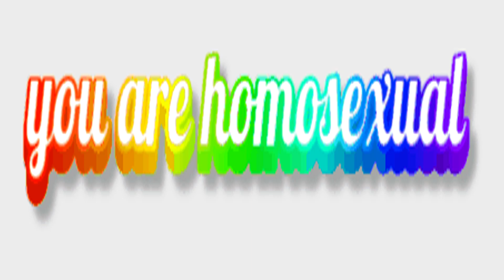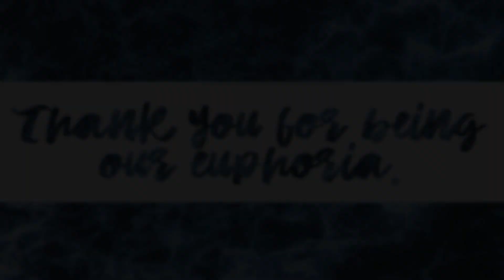♥ MEP Collection #14 ♥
Hello yes surprisingly I did follow through with uploading a collection even though it’s very short compared to all my other ones, but well. I guess that means my hiatus was actually real this time (I’m still on it by the way, sorry). I was gonna try finishing some more things before uploading this but editing continues to be a struggle for me so I wanted to get this out before I’m on my trip next month so yeahhh... I don't really have much else to say tbh, a good amount of these were for birthdays and stuff but I'm glad I was able to edit a lot of my faves like KageHina (obviously), Yor, Hinata, Leo, XiaoVen etc. etc. they are my beloveds. Everyone that had a birthday part in here you are also my beloved, and happy birthday to Mari in particular since her's is today! I love you queen ♥ But yeah I guess that's it? Hope everyone is staying safe and healthy, hopefully happy as well but I know it can be hard so if not that's ok but I hope things get better.

Actually one last thing, shameless plug but my studio has our 8th applications open right now so please come join if you want :) Thank you
ºO•❤•.¸✿¸.•❤•.❀• •❀.•❤•.¸✿¸.•❤•Oº
As always too lazy to type all the info, as per usual for me of course.
Here are the art sources.
ºO•❤•.¸✿¸.•❤•.❀• •❀.•❤•.¸✿¸.•❤•Oº
I dedicate this to the studios I have done parts for in this collection ♥
ºO•❤•.¸✿¸.•❤•.❀• •❀.•❤•.¸✿¸.•❤•Oº
Also if anyone is curious about my Kumon plushie in the intro if you go back to my last MEP collection (#13) I talked about him there, so obviously he arrived and I wanted everyone to view him :) Special thank you to Kio for making the lovely GIF for me. Very important. Now I have my Venti nendoroid to look forward to I suppose… Idk I guess I'll just have to take each day as it comes. See everyone around~